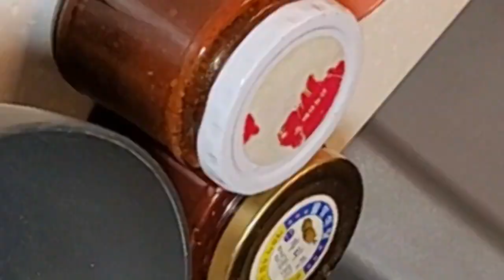[SUB] 한강무료차박캠핑/여의도 벚꽃/드론영상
서울한강무료차박캠핑/여의도 벚꽃/드론영상
 ▶국군수도경비사에 드론촬영 허가후 비행

▶노래 - 바람이 불어 오는 곳
▶ 가수 -  제이레빗